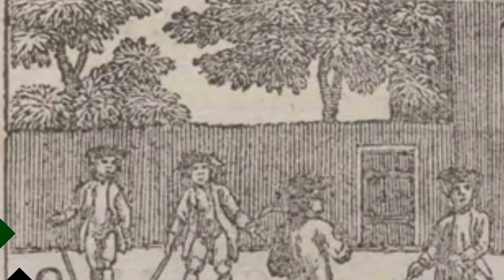History of Hockey Part 1: Before the NHL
With the Seattle Kraken joining the NHL there are a lot of new fans joining as well. knowing the history of hockey can help bring context and appreciation for what is happening today. I never liked history class, but when its about something actually fun its not so bad! I couldn't fit the entire history of hockey into one video (although I might try again at some point) so  here is part 1, hockey before the NHL! From just people with sticks skating on rivers to organized leagues to the PCHA vs NHA all the way to the NHL. There are rich men acting like children, a pandemic and 1 amazing sport.